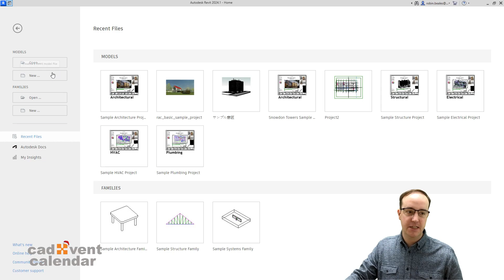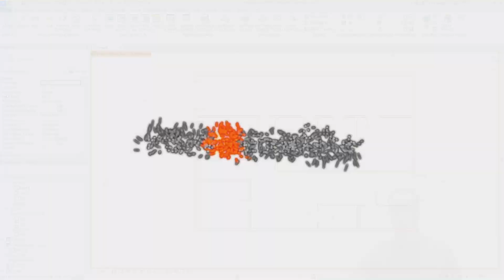CADvent Day 22 - Autodesk Revit Route Analysis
One of the newer tools inside of Revit allows you to create, view and analyse routes around your buildings. this clearly has many uses, and is extremely fast to show you results. This video shows you how to get started on this powerful functionality within seconds.